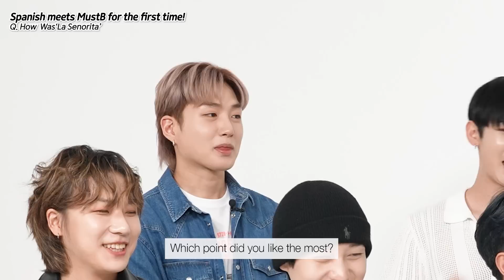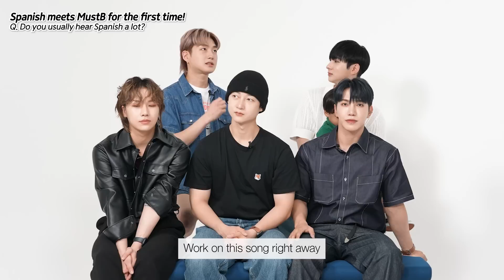3 Latinas Meets Latin Kpop Group For The First Time (Colombia, Spain, Brazil, MUSTB)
Awesome World Facebook

Do you like Latin Kpop Music?

Today our pannels met our latin Kpop group MUSTB Hope you like it!

🇪🇸  Irene @_irenesanz
🇧🇷  Kaylee @notokaykaylee
       Daniela @danykmpo